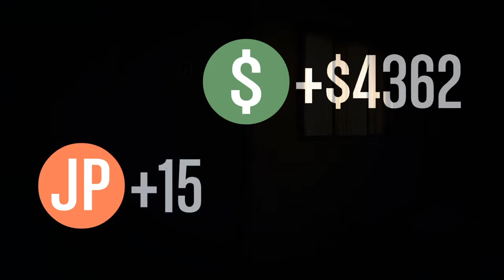Gta first mission Mystic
Mon premier mission sur next gen